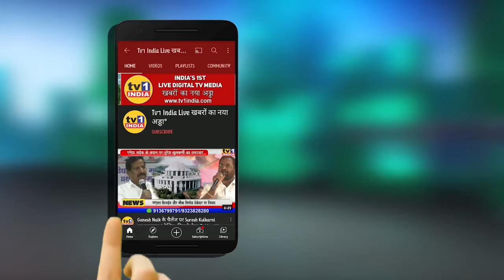Gudi Padawa | Pandurang Amle ने निकाली गुडी पाड़वा की झांकी. MLA Manda Mahtre ने सराहा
GudiPadawa2022 | PandurangAmle ने निकाली गुडी पाड़वा की झांकी. MandaMahtreMLA ने सराहा
हिन्दू नववर्ष गुडी पाडवा के अवसर पर आज बीजेपी युवानेता पांडुरंग आमले के नेतृत्व में सानपाड़ा प्रभाग 30 में पारंपरिक शोभायात्रा निकाली गयी जिसमें पारंपरिक वेषभूषा धारण किए हुए सैकड़ों महिलाओं और नागरिकों ने हिस्सा लिया. अखिल सांस्कृति प्रतिष्ठान द्वारा आयोजित इस शोभा यात्रा में विधायक मंदाताई म्हात्रे ने भी हिस्सा लिया. देखिए रिपोर्ट